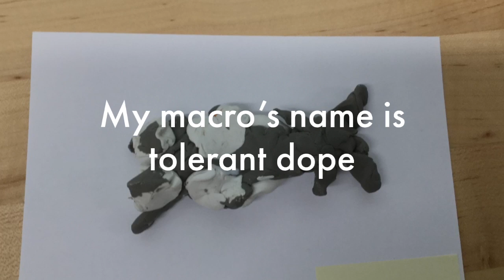2019 Beck Macro Movie - Amar